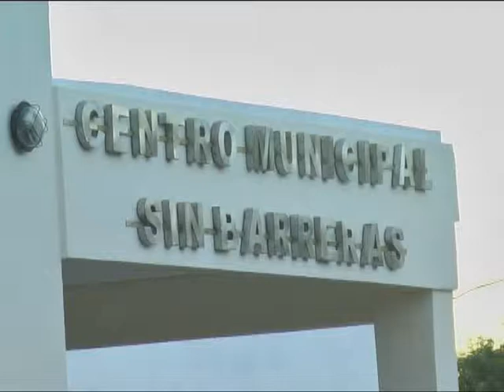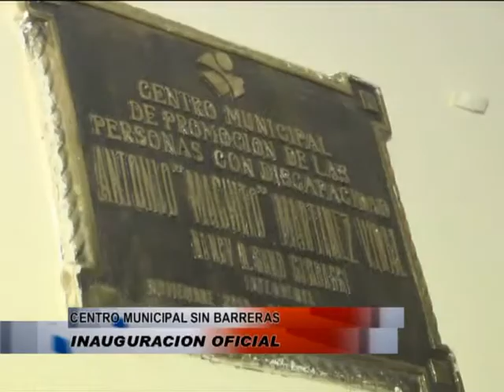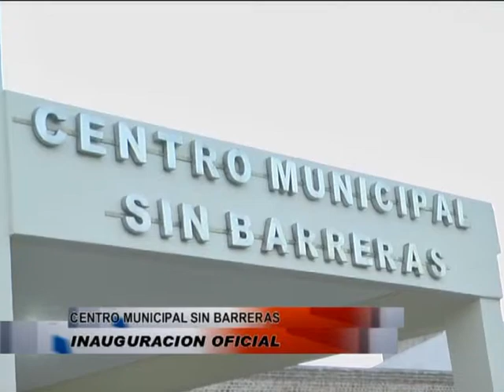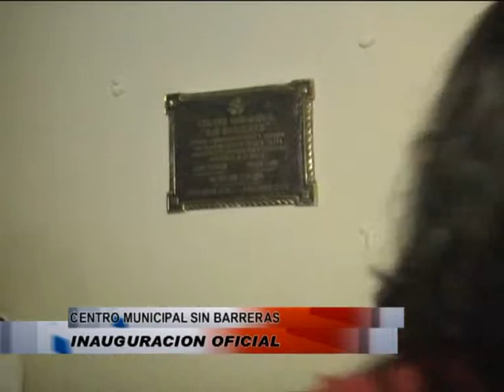CENTRO MUNICIPAL SIN BARRERAS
INAUGURACION OFICIAL